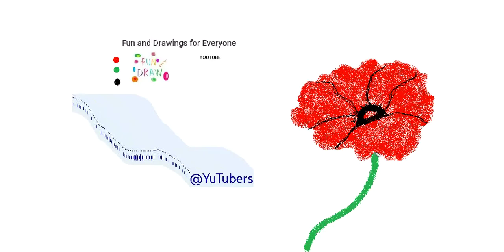Ko'knori gulini qanday chizish mumkin 🌸